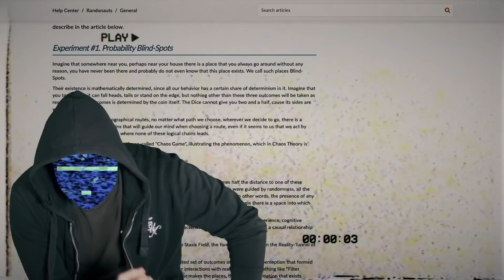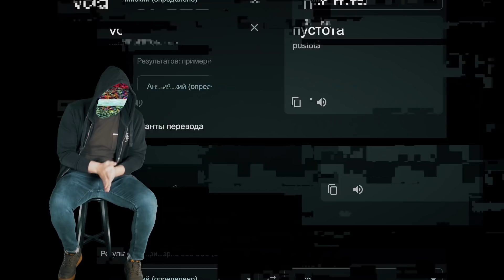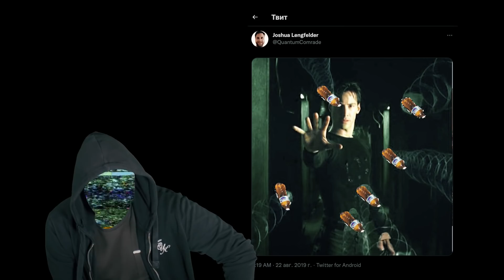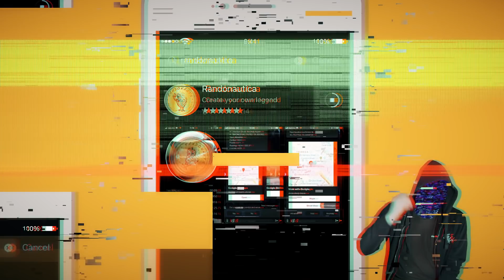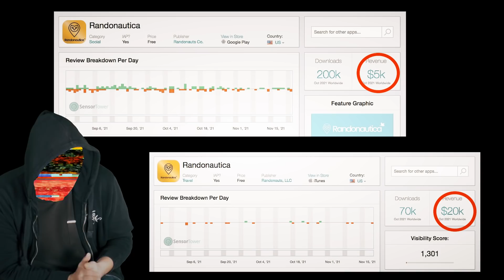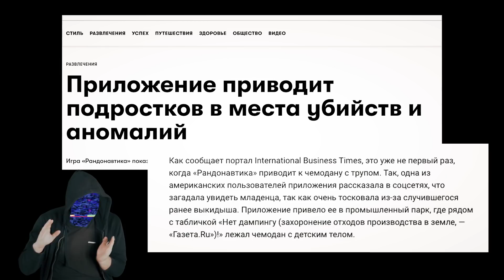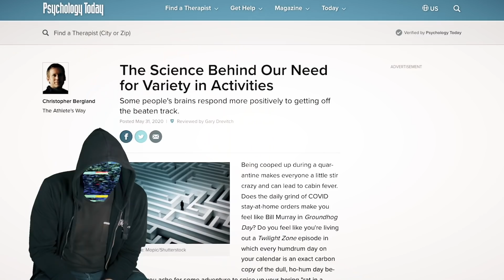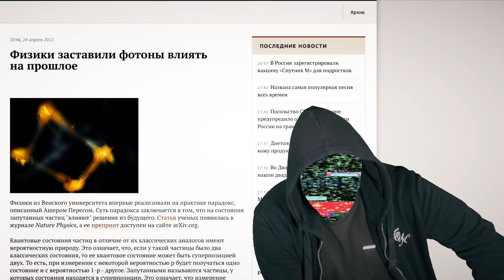КАК УСТРОИТЬ ПУТЕШЕСТВИЕ В НИКУДА [netstalkers] Рандонавтика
Хочешь изменить что то в жизни, желательно бесплатно и без загранпаспорта? Рандомные точки на карте помогут. Как и при чем тут квантовый компьютер и твои желания расскажет главный табуретный контентентмейкер